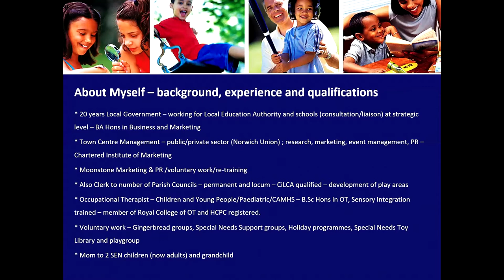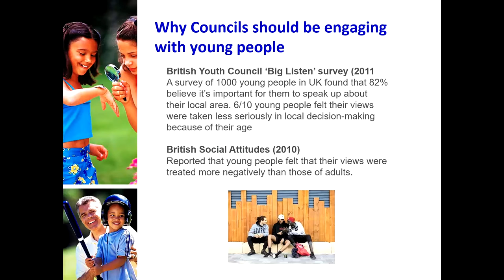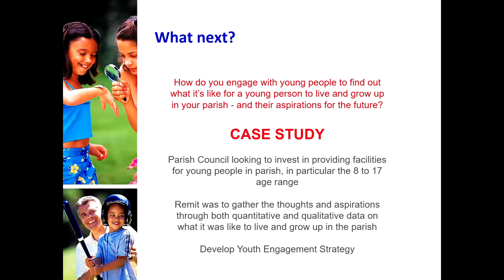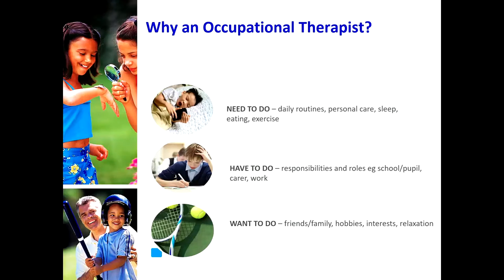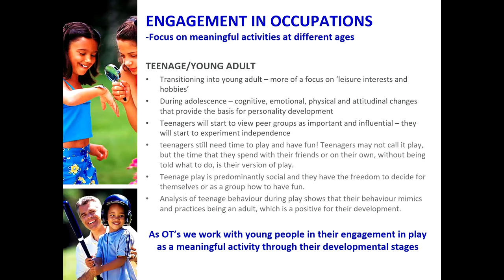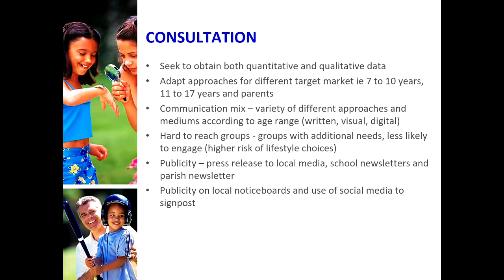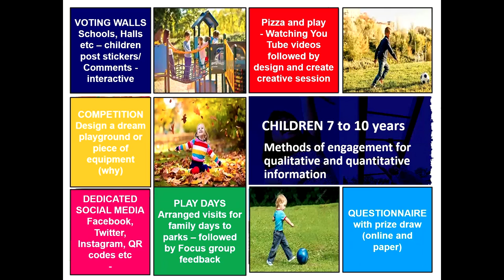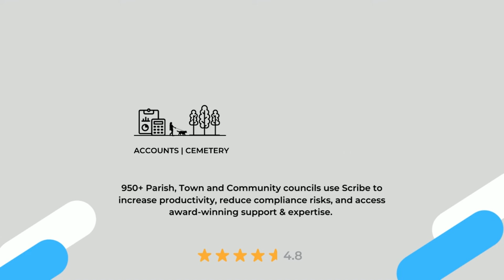Scribefest 2022 - Creatively Engaging Young People, Louise Baudet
🗣️ Introducing Scribe

Scribe products are super easy to use, purpose-built for Town, Parish and Community Councils. It's a cloud application accessible via a web browser on your desktop, laptop, iPad or mobile device.

Products include:

⚖️ Accounts
🪦 Cemetery Management
🏛️ Venue Hire
🥕 Allotments

All products come with:

👩🏻‍🎓 Free Training
👐 Unlimited Support
🧑🏻‍🤝‍🧑🏻 Unlimited Users
👩‍💻 Unlimited Software upgrades